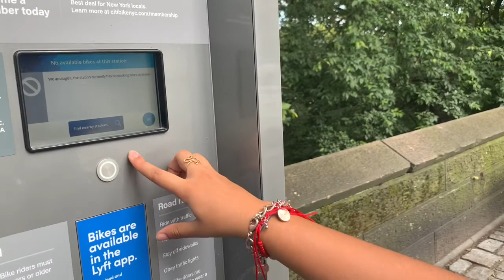EXPLORING CENTRAL PARK PART 1 || ADVENTURES W/ MADDY💥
HEYOOOOO ! Yes,no black bars in this video!! I promise you guys there will be better recording moments. I shall not give up. Please abuse the comment section, I love them! Hope you guys are striving and if you aren’t then motivate yourself to start ! Watch out for the hidden message 🌜